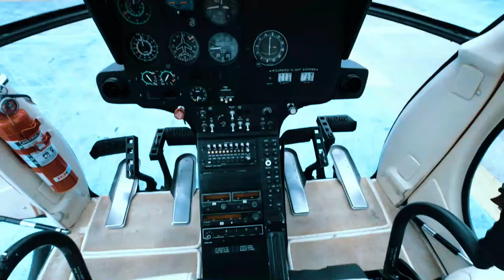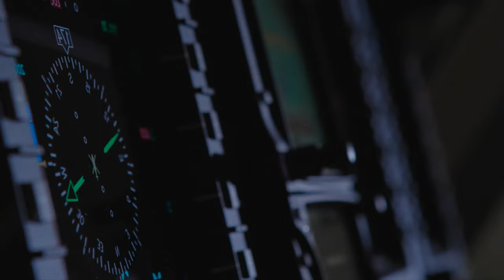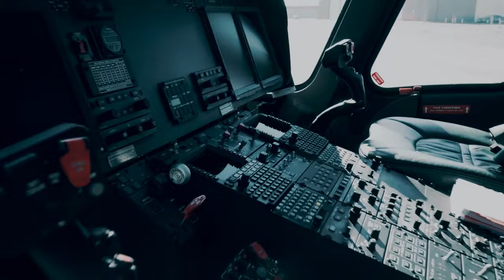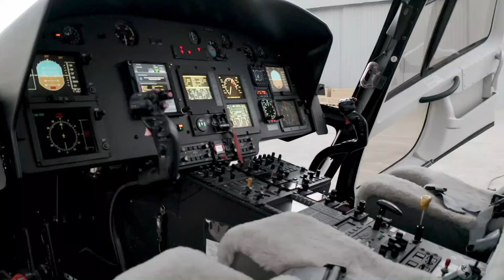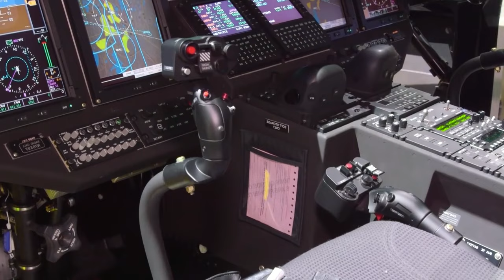Top 10 Best LUXURY Private Helicopters 2023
We all know helicopters have long been recognized for their convenience and speed, but have you ever stopped to think about the true status symbol that luxury helicopters represent? If you've ever pondered this, then you've come to the perfect destination. Today, we'll be counting down the best top of the line luxury helicopters in 2023. Get ready to indulge in the epitome of sophistication as we explore the top 10 best luxury helicopters that will leave you in awe. So, fasten your seatbelts and join us on this exhilarating journey through the world of exclusive aerial elegance.

In today's video we look at Top 10 Best LUXURY Private Helicopters 2023

💸 Want My Help To Build Your Own YouTube Empire? (World Of Luxury's Full YouTube System included)

Inspired by 10 Largest Planes Ever Built | Top 10 Biggets Airplanes In The World 2023

Inspired by Top 3 Private Helicopters With Luxurious Cabins 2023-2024 | Price & Specs

Inspired by Top 4 Private Helicopters With Luxury Interiors In 2023